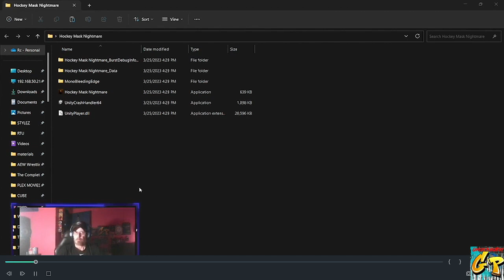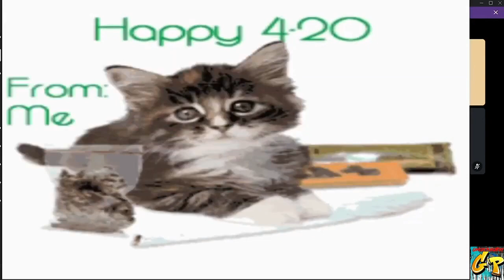(FIXED AUDIO) Gp Studios present Friday Night Frights Hockey Mask Nightmare with Rc Stylez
(FIXED AUDIO) Catch our LIVE!! Shows on TWITCH featuring TIMEWARP and FRIDAY NIGHT FRIGHTS